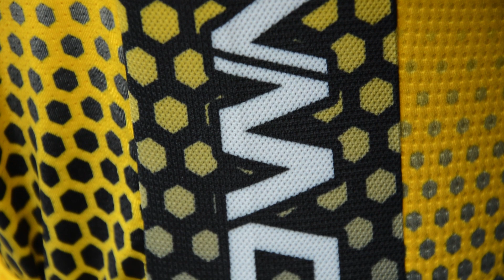Hot selling men summer cycling suit style high elasticity bike jersey fashion compression bike set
Model Number: fengchao
Material: Tops:100%Polyester Pants:86%Polyester+14%Spendex
Size: S/M/L/XL/2XL/3XL